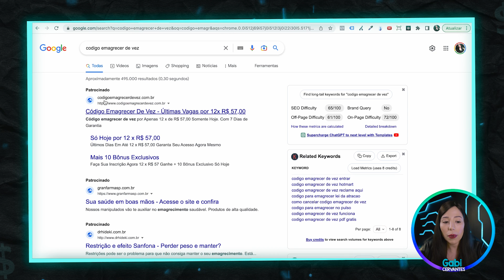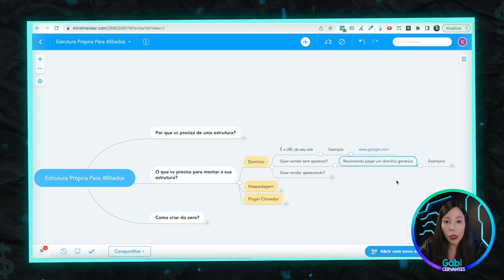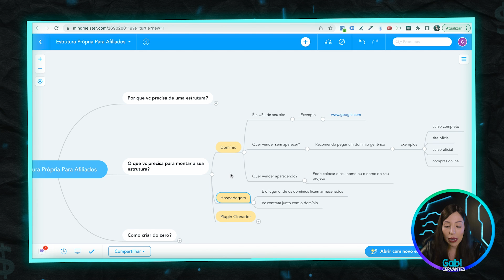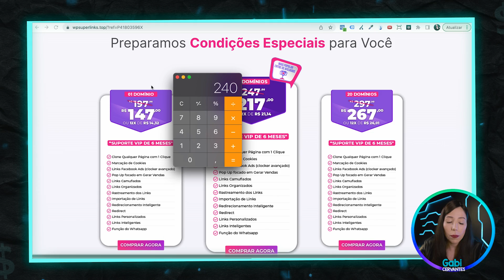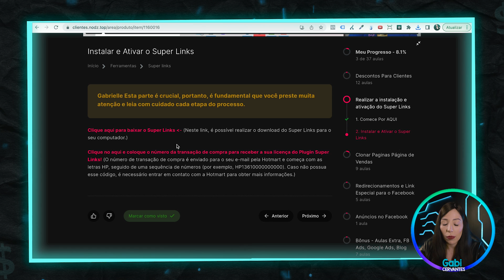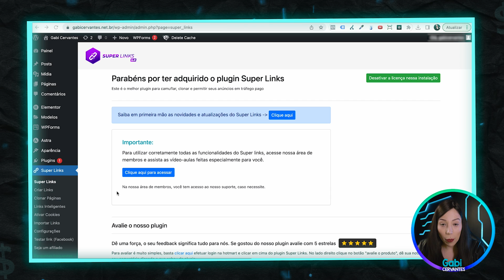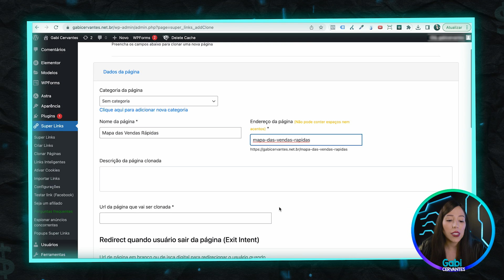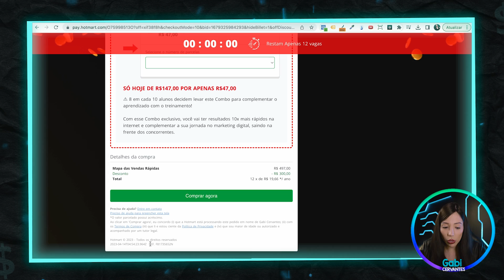ESTRUTURA PARA AFILIADOS: Como CLONAR Página de Vendas Para Anunciar Como Afiliado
Como criar uma estrutura para afiliados e anunciar de forma profissional!
🔴Para pegar o cupom de desconto assista ao vídeo acima!

🎁Cupom com 10% de Desconto: GabiCervantes

🟢 𝐐𝐮𝐞𝐫 𝐬𝐚𝐛𝐞𝐫 𝐦𝐚𝐢𝐬 𝐬𝐨𝐛𝐫𝐞 𝐨𝐬 𝐦𝐞𝐮𝐬 𝐭𝐫𝐞𝐢𝐧𝐚𝐦𝐞𝐧𝐭𝐨𝐬? 𝐄𝐧𝐭𝐚̃𝐨 𝐜𝐡𝐚𝐦𝐚 𝐧𝐨 𝐖𝐡𝐚𝐭𝐬𝐀𝐩𝐩

🎥 Link Importante Mencionado no Vídeo Acima 🎥

Aprenda o passo a passo de como clonar pagina de vendas do produtor com uma estrutura para afiliados 2023.

Se você é um afiliado digital há algum tempo ou é afiliado iniciante, saiba que uma das maneiras mais eficazes de promover produtos é através do Google Ads e Facebook Ads, direcionando o anúncio para a página de vendas do produto.

No entanto, nem sempre é fácil criar uma página de vendas do zero. É aí que entra a estrutura para afiliados para clonar pagina do produtor.

Copiar pagina de vendas significa clonar uma página existente criada pelo produtor. Isso pode economizar muito seu tempo e esforço na criação de uma página do zero.

Além disso, ao saber como clonar pagina de vendas, você pode ter certeza de que ela já foi testada e otimizada para conversões.

Então, como clonar pagina de vendas do produtor wordpress? Há algumas maneiras de fazer isso, e é isso que eu vou te ensinar neste vídeo de estrutura para afiliados.

Uma maneira de como clonar paginas é usar uma estrutura propria afiliado hostinger e adquirir o plugin super links para realizar a clonagem na estrutura própria para afiliados.

Se você quer criar uma estrutura propria afiliado, você pode optar por montar a estrutura propria ads afiliado google ads usando um provedor de hospedagem como o Hostinger. Isso permitirá que você tenha um site próprio e personalize sua página de vendas com sua própria identidade visual e elementos.

Mas como eu disse anteriormente, não é fácil criar uma página de vendas do zero, por isso, a melhor opção é aprender como montar estrutura propria de afiliado e como clonar pagina de vendas do produtor.

Lembre-se: A melhor forma de vender profissionalmente no marketing de afiliados é criar campanhas de marketing digital no Google Ads ou Facebook Ads levando o potencial cliente para a página de vendas.

Nesse caso, é importante ter uma estrutura propria afiliado google ads para que você possa rastrear suas conversões e otimizar seus anúncios.

O objetivo desse vídeo é te ajudar, mostrando todo o passo a passo de como montar uma estrutura para afiliados e como clonar pagina de vendas do produtor.

Esse passo a passo é simples, e você consegue copiar e colar mesmo ainda não tendo feito sua primeira venda na Hotmart. O importante é você querer vender como afiliado e querer aprender a como criar uma estrutura profissional para afiliados.

Em suma, como montar estrutura para afiliados facebook pode ser uma maneira eficaz de economizar tempo e esforço. Além disso, é importante ter uma estrutura para afiliados para rastrear suas conversões e otimizar seus anúncios.

00:00 Como criar uma estrutura própria para afiliados
00:14 Se inscreve ai no canal :D
00:30 O motivo de ter uma estrutura para afiliados no Google Ads
02:22 O motivo de ter uma estrutura para afiliados no Facebook Ads
03:28 É obrigatório ter estrutura própria para afiliados?
03:59 Requisitos para montar a estrutura própria
04:13 URL para quem não quer aparecer
05:26 URL para vender aparecendo
05:50 Você precisa armazenar o seu domínio
06:33 A ferramenta para clonar pagina do produtor
07:05 Criando a estrutura para afiliados do zero
08:29 Como clonar pagina de vendas do produtor
12:56 Instalando o plugin clonador
14:12 Ativando o plugin clonador
15:19 As duas formas de copiar pagina de vendas
15:37 Camuflando a página de vendas na prática
17:35 A diferença entre as duas formas
17:53 Clonando a página de vendas na prática
20:55 Verificando se a clonagem deu certo